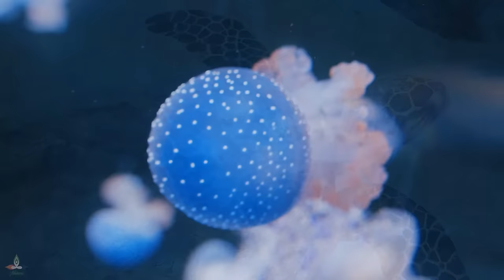Deep Focus Music To Improve Concentration - 12 Hours of Ambient Study Music to Concentrate #457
Enjoy these 12 of deep focus music to improve concentration while studying with a beautiful selection of nature landscapes in the background.

This relaxing ambient study music for deep focus is perfect to play in the background while you focus on your work, keeping you relaxed and concentrated on your studies.